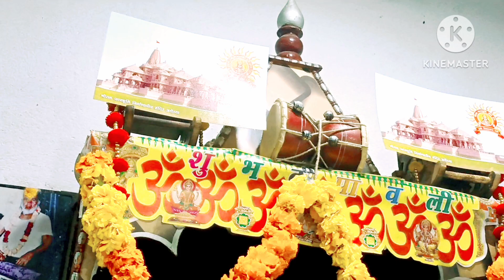500 varsho ka intezar aaj pura hua...kaise swagat kiya Shri Ram ji ka#ayodhyarammandir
Diwedi sisters Diwedi sisters
Ishita dwivedi
Born place Delhi Shahdara
In-laws residence Baanda district Bundelkhand
current residence Baraily pilibhit
current profession house Manager
Husband works as Post on Bank manager